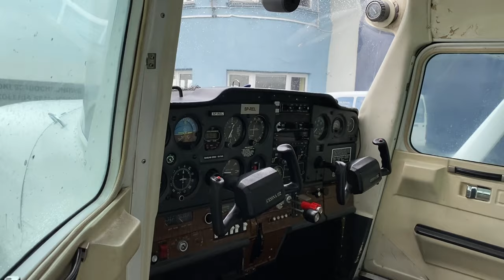Jak wykonać przegląd przedlotowy samolotu Cessna 152 w Aeroklubie Krakowskim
Żadna informacja podana w tym filmie nie może mieć pierwszeństwa przed Instrukcją Użytkowania w Locie danego samolotu. Jeśli jakiekolwiek informacje podane w filmie nie zgadzają się z Instrukcją, stosuj się do Instrukcji.
Przegląd przedlotowy jest kluczowy dla bezpieczeństwa lotu. Zacznij od odpięcia wodzidła, a jeśli zamierzasz kręcić śmigłem ręcznie, zastosuj hamulec postojowy lub podstawki pod koła.